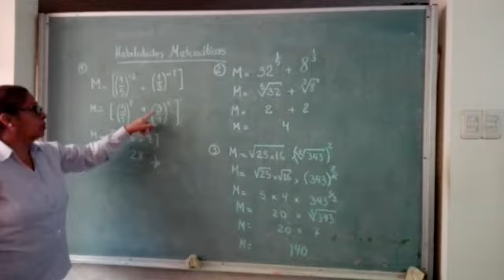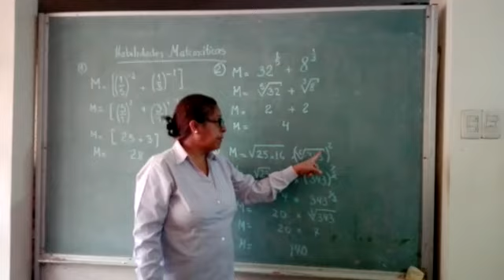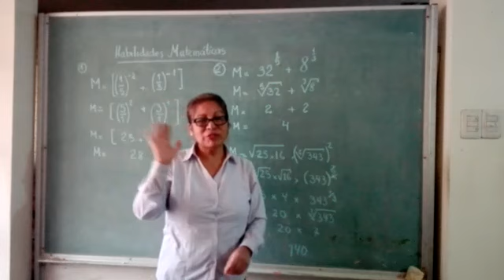TEMA: POTENCIACIÓN Y RADIACIÓN II - 5 PRIM (HABILIDADES MATEMÁTICAS)